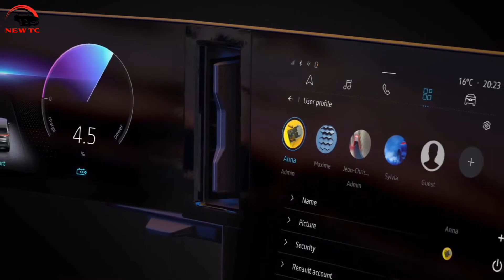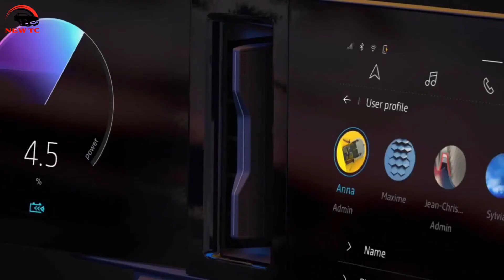👉2022 New Renault Megane E-Tech Electric Small SUV, Car Review 👍🏻🆗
এই ভিডিওতে, 2022 New Renault Megane E-Tech Electric Small SUV, Car Review, ভিডিওটি দেখে যদি ভালো লাগে অবশ্যই একটি লাইক করে দিবেন আর প্লিজ সাবস্ক্রাইব করতে ভুলবেন না আমার ছোট্ট চ্যানেলের পাশে থাকার অনুরোধ রইল,